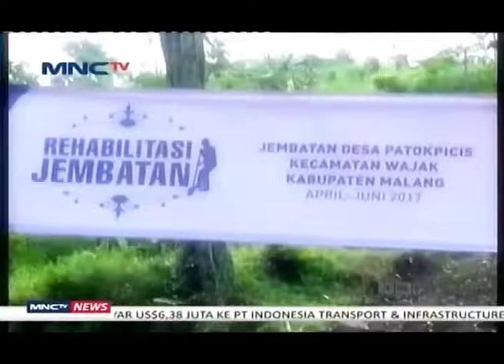MNC Group dan Lotte Mart Rehabilitas Jembatan di Malang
Sebagai bentuk kepedulian sosial bagi masyarakat membutuhkan, MNC Group bersama Lotte Mart melakukan rehabilitasi jembatan di Kecamatan Wajak, Malang Jawa Timur.  Rehabilibitas jembatan diharapkan dapat mendatangkan manfaat bagi masyarakat.